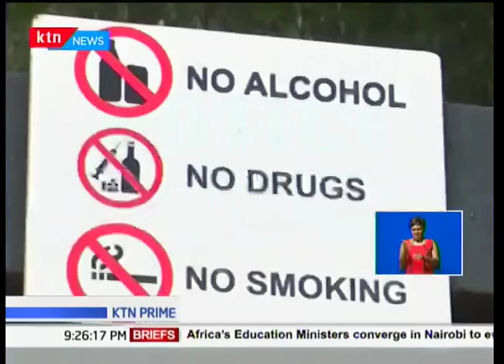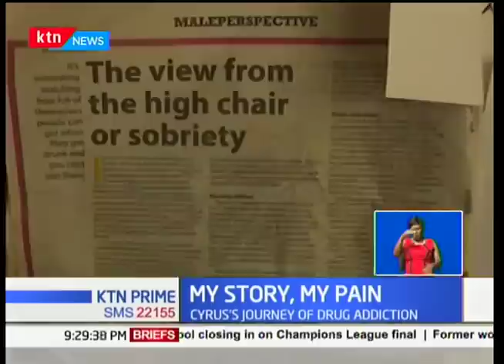My story,My pain :Cyrus Githaiga journey of drug addiction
Now those fighting to reclaim their lives and dignity from
 the stranglehold of drugs and alcohol abuse tell stories
 of pain and frustration. Tonight in the second part of pour
 continuing series on phase two of the crackdown, raquel
 muigai tells us the story of Cyrus Githaiga who says he has
 nearly every drug known to man.